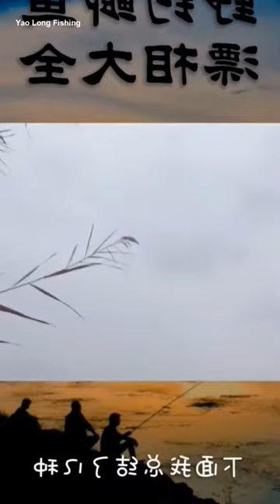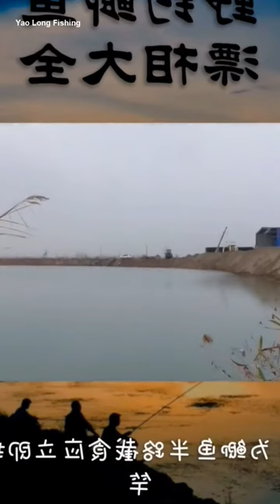Amazing Asian Fishing Video #94 🐡🐠